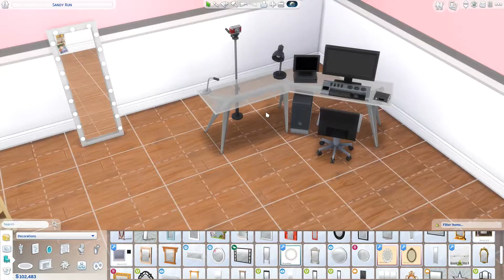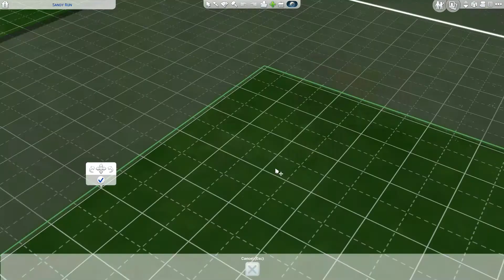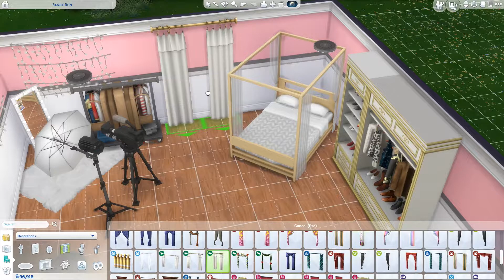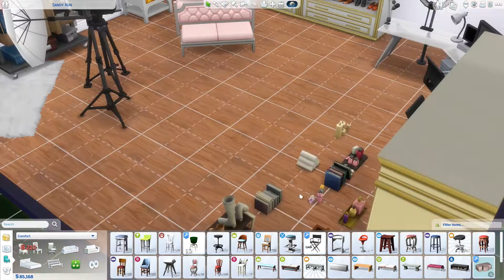Sims4: Beauty Guru Bedroom No CC Speed Build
***Equipment***
Microphone (for voice overs): Blue Yeti USB Mic
Webcam: Logitech C270
DSLR Camera: Nikon D3300
My camera may not be available anymore, so here are others:
Nikon D5600:
Nikon D3500
Nikon D7500
DSLR Lens: Nikon 35 mm 1.8
Video Editing Program: Adobe Premiere Elements (no subscription required)
Thumbnail+Photo Editing Program: Adobe Photoshop Elements (no subscription required)
Bundle Adobe Premiere Elements with Photoshop Elements
Lighting Kit: Savage LED Studio Light Kit
PC Monitor: Dell 27" IPS LED Full HD
Mouse: Logitech G402 Hyperion Fury FPS Gaming Mouse

--Intro logo, photo, & end screen edited/created by me

XOXO, Desire